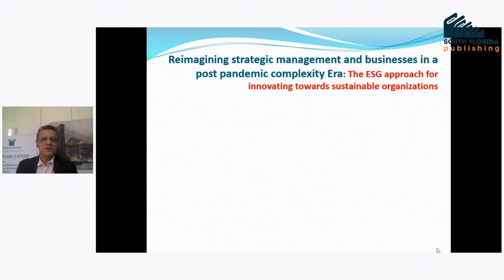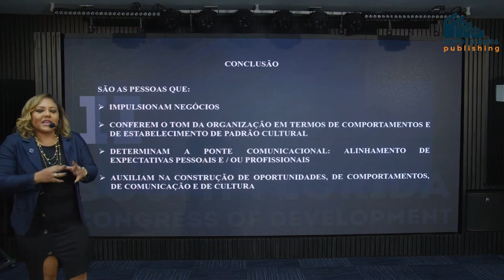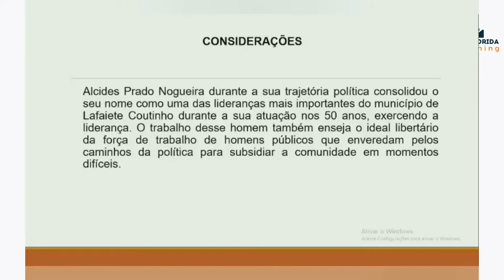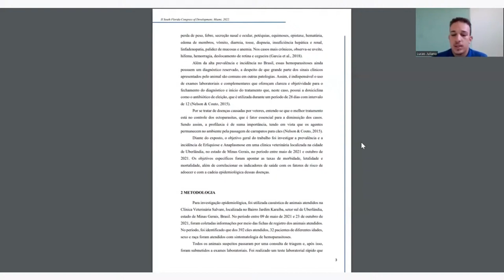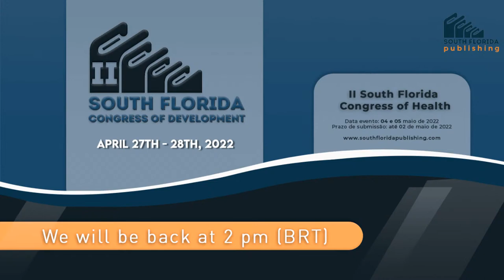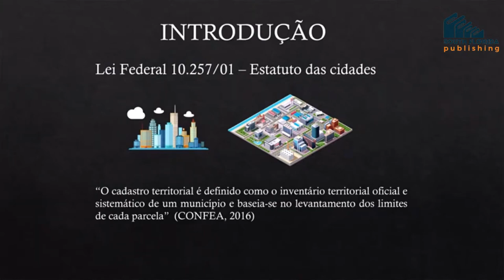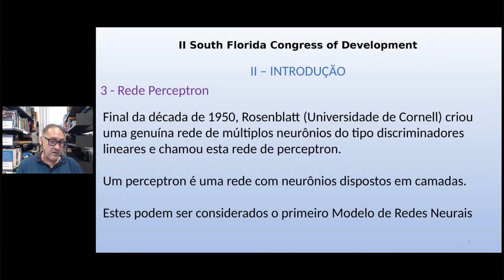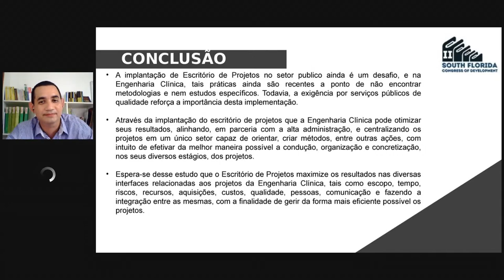II South Flórida Congress of Devolopment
Apresentação do artigo: Redes Neurais Artificiais: ideias básicas no Ensino Médio no II South Flórida Congress of Devolopment no dia 27 de abril de 2022 realizado no Sul da Flórida - EUA.
(5:47:00 a 6:08:54)